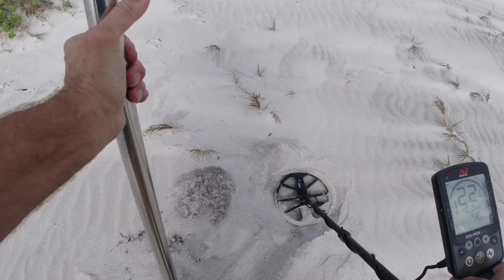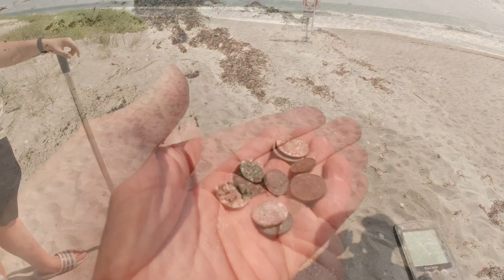Metal Detecting at Cocoa Beach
Wig.TV